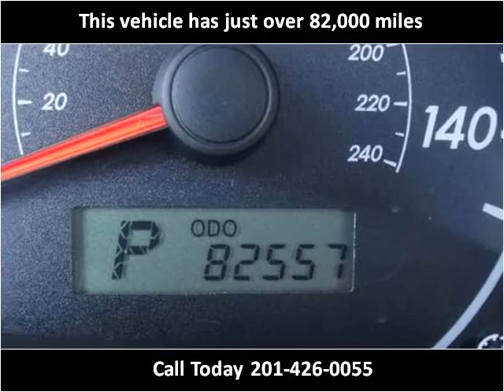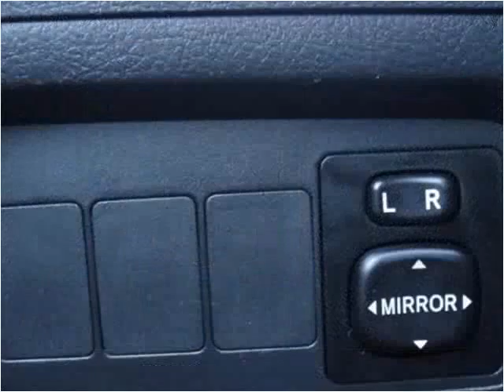2009 Toyota Corolla Used Cars Hasbrouck Heights NJ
This 2009 Toyota Corolla is available from Frank Auto Sales.